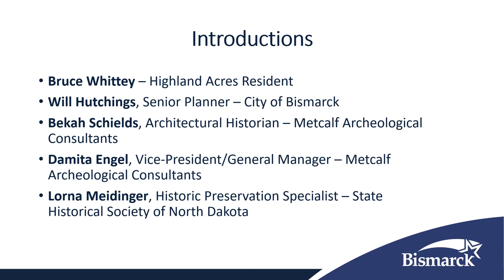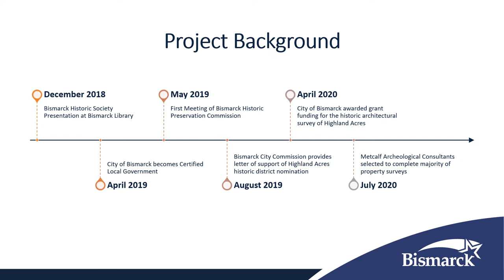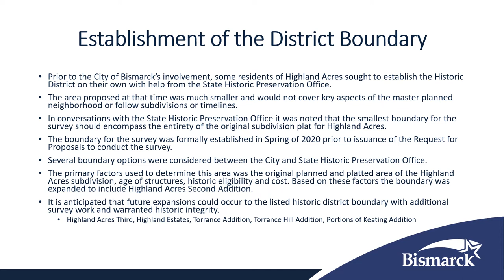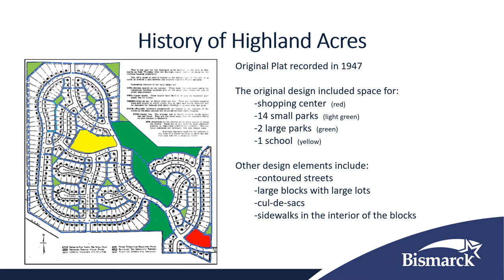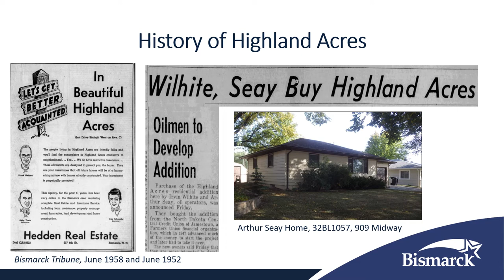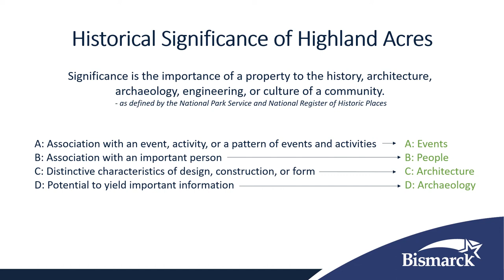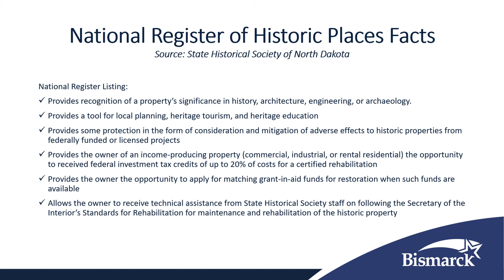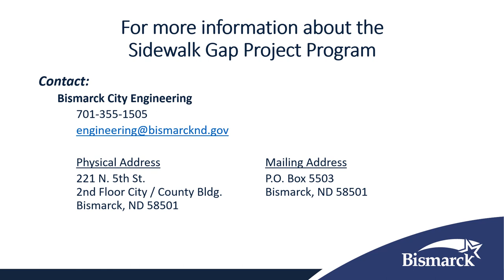Highland Acres Historic District Public Information Meeting Nov. 4, 2021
The City of Bismarck and Historic Preservation Commission held a public information meeting November 4, 2021 regarding the potential nomination of the Highland Acres neighborhood to the National Register of Historic Places as a historic district.